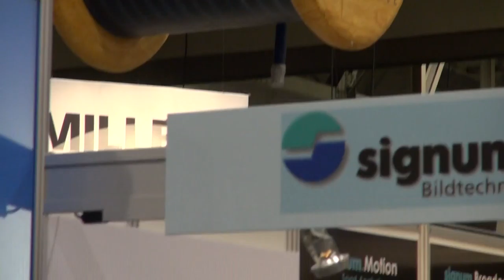BREAKING ALL THE RULES